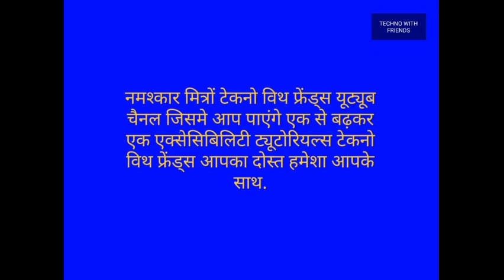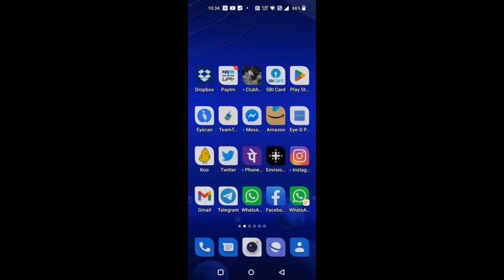what is the python. history and features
definition of python language in Hindi language
used python with screen reader very easy to use in Hindi
what is the interpreter mean
what is the high profile language mean
what is the dynamic cement tax mean
learn python with easy explanation in Hindi
learn python with techno with friends in Hindi with screen reader
learn python step by step in Hindi with screen readers